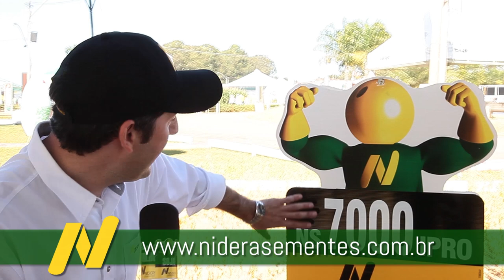VT: NIDERA SEMENTES